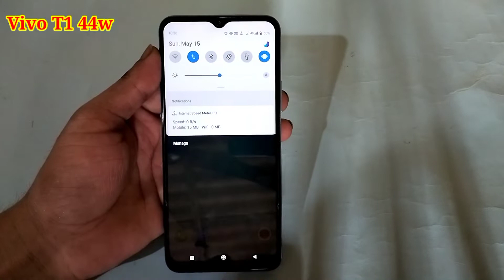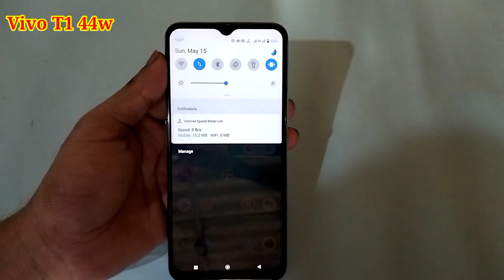Vivo t1 44w mobile me daily data use show kaise kare | how to show daily data use in Vivo t1 44w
hello friends aaj ki is video ke madhyam se maine aap logo ko bataya hai ki Vivo t1 44w mobile me daily data use show kaise kiya jata hai